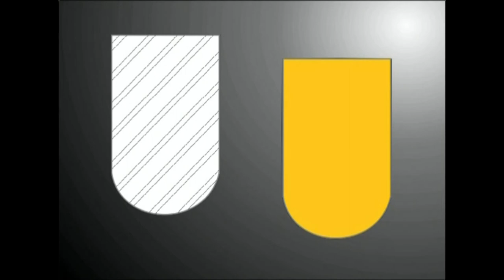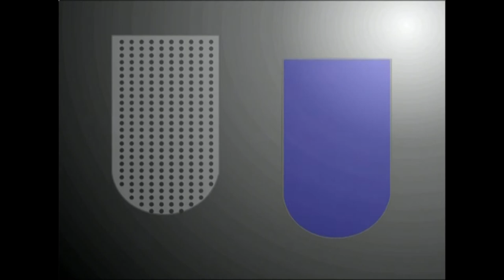KM(3)Kolorearen teoriak.3.1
Irakasmaila: DBH
Jakintzagaia: Plastika eta Ikus Hezkuntza
Azpigaia: Koloreen mundua.
Ikasgaia: gizakiaren kultura klasikoek sortutako artelanak aztertzea( labar-pinturak, mosaikoak, beirategiak, heraldika, errenazimentua...